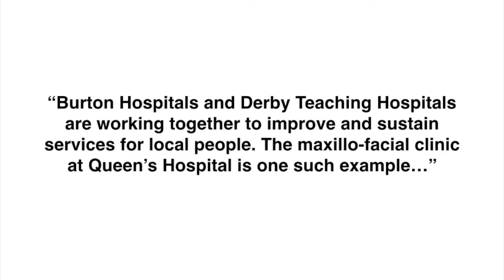Burton Hospitals Working Together With Derby Hospitals: Maxillo-Facial Clinic